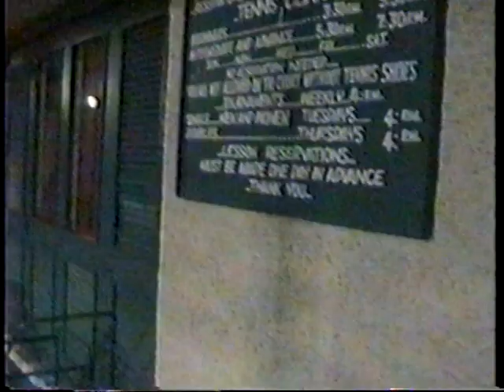Hedonism Vacation, Day 1, Part 1 Dec 26, 2004